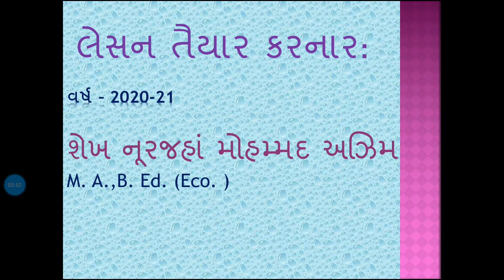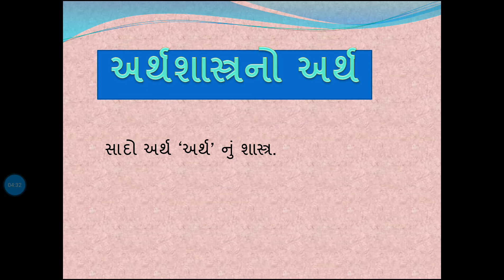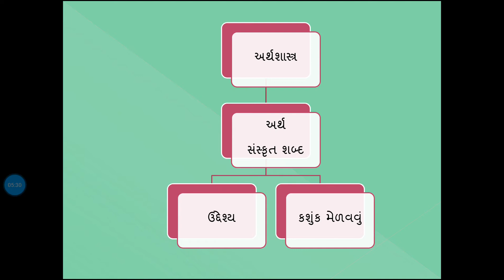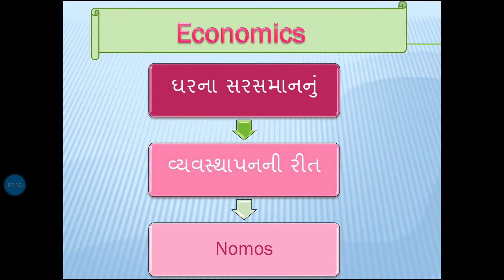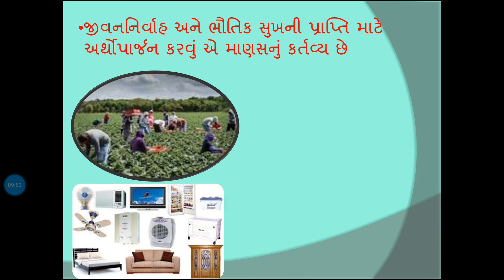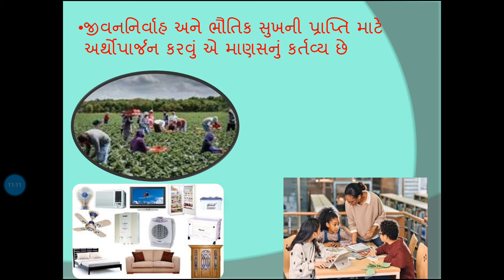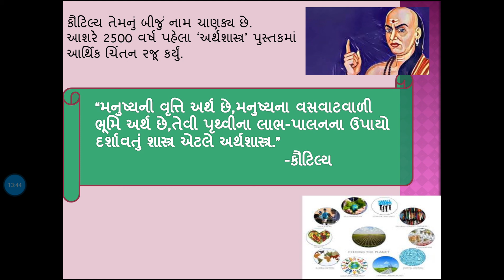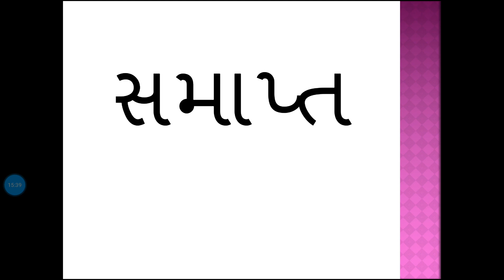ધોરણ11 વિષય:અર્થશાસ્ત્ર ch.1અર્થશાસ્ત્ર: વિષય પ્રવેશ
This video created by:Shaikh Noorjahan Mohammad Azim